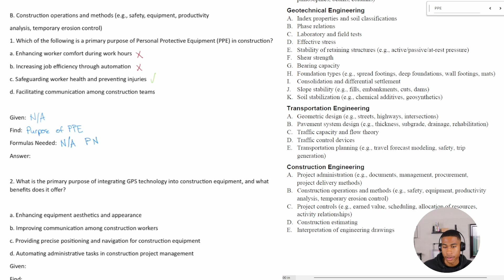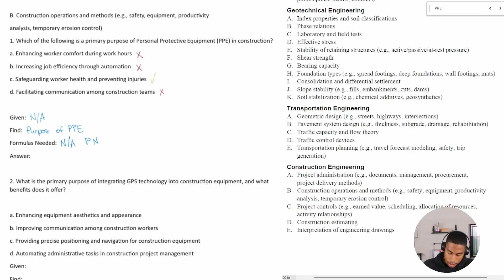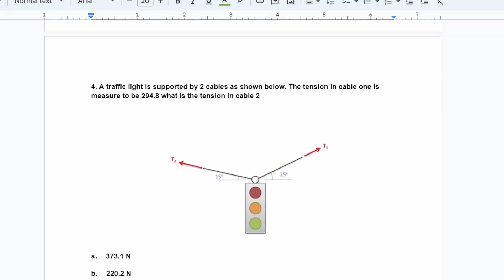Construction Review For The FE Civil Exam: Construction Methods Practice Problem & Solution